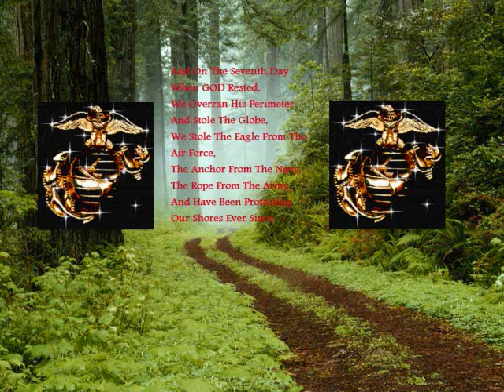0311 - HEAVY METAL (New song for 2011)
When Lil Wayne raps in song "Wasted": "Label me the hardest nigga in civilian clothes," The PUNISHERS in Uniform are the Marines...Err, Kill.

This is my man after a firefight.

Slay Bodies Marines

2011